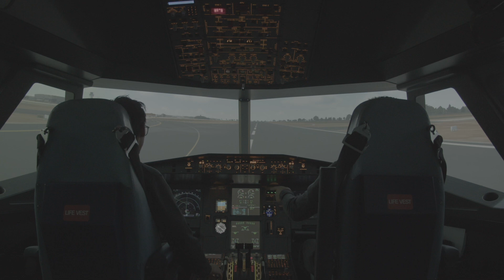MAYDAY on the runway - ENG Fire & EMERGENCY EVACUATION - Simulator Airbus A320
Airbus A320 rejected takeoff after engine fire. Stopping on the runway, "Mayday, mayday, mayday", ECAM actions, QRH Emergency Evacuation procedure. Airbus A320 pilots demonstrate emergency procedures to be applied in the event of a takeoff abort after engine failure with inextinguishable fire.

This kind of emergency is trained regularly. Pilots will stick to their SOP´s (standard operating procedures) and abnormal and emergency procedures and perform all tasks including to alert the cabin crew in case of a required passenger evacuation.

Series: A day in the life as an airline pilot